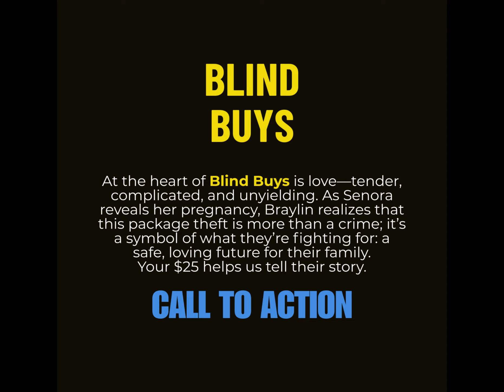25 DOLLARS AND A DREAM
🎯 Goal: 4,000 People x $25 = $100,000 for Blind Buys
⏰ Timeline: 44 Days of Solving the Mystery!

💡 Post about Blind Buys on social media with BlindBuys and tag us!

Let’s make this film a reality and show the world the power of $25 love. 💌